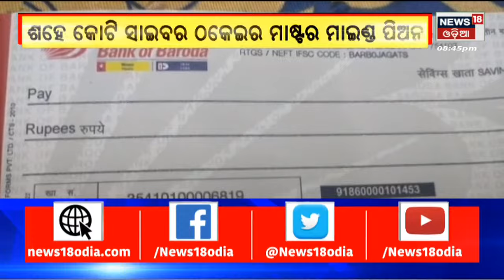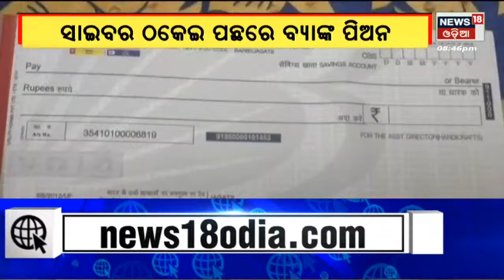Odia News | Zilla Report News | Odisha News | News in Oriya | News18 Odia